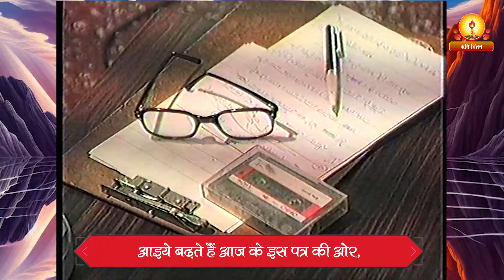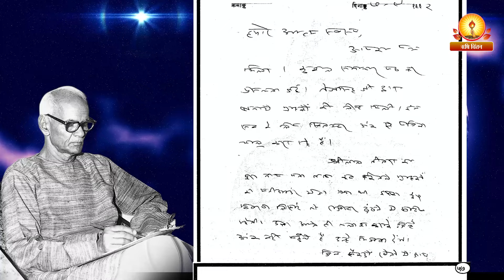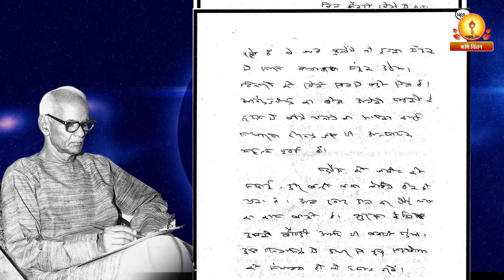विचारों की खेती सबसे बड़ी सेवा है | गुरुदेव के पत्र स्नेह | Shantikunj Rishi Chintan